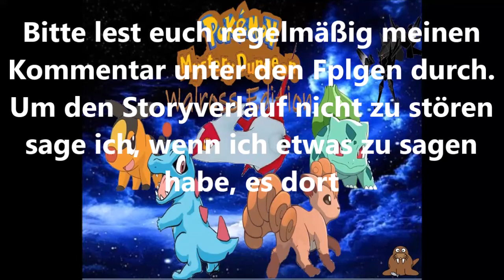Eine Reise durch die Zeit!: Pokemon Mystery Dungeon Walross Edition #3